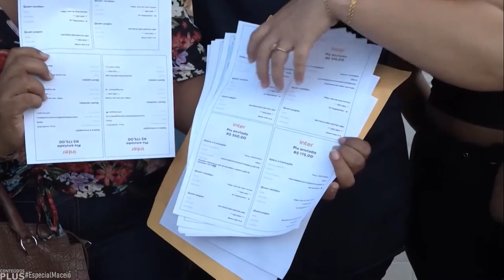Encerramento do "Ponta Verde Notícias" com a Estela Nascimento (19/01/2023)